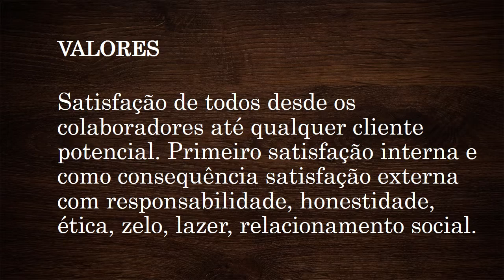Ostem Móveis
Apresentação